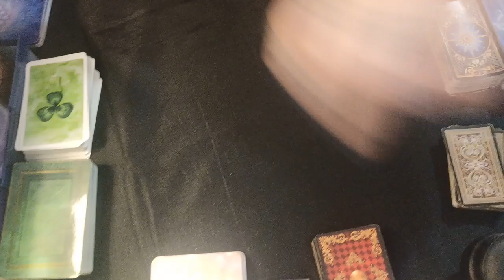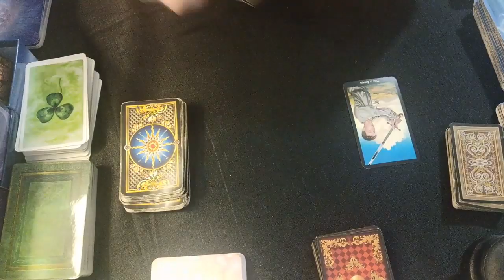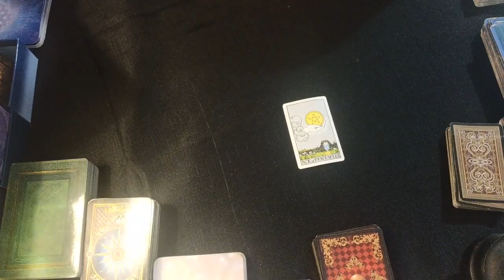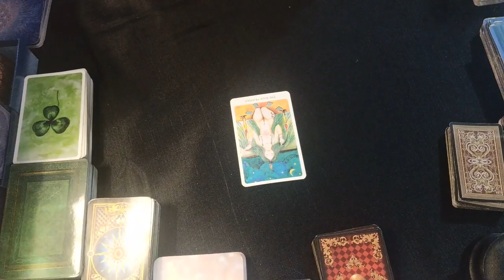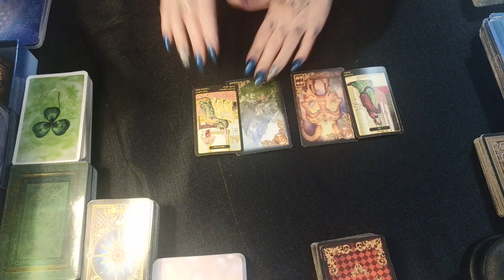Capricorn - They Are Wearing A Mask -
Hi
How love feels about you, loves secret desires for you and how to bring more romance into your relationship.
Extended Personal Version -
How love feels about you, what love wants with you, what brings more romance in, secret desires sbout you, secret thoughts of you, outcome in the near future.